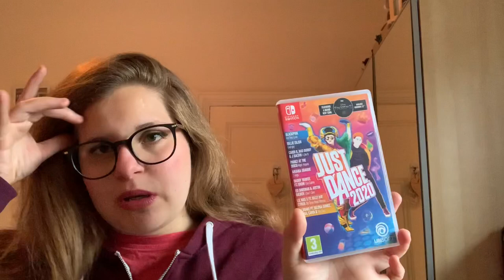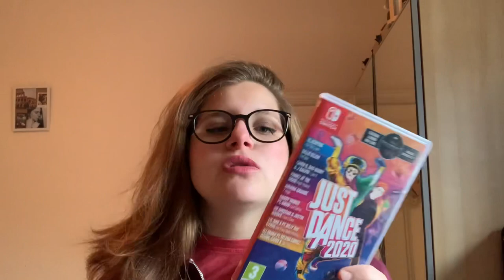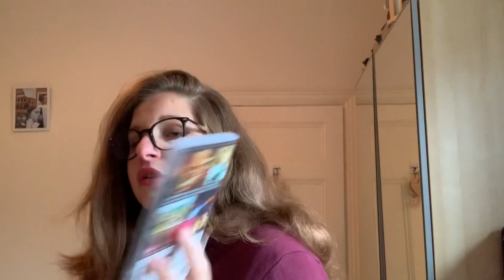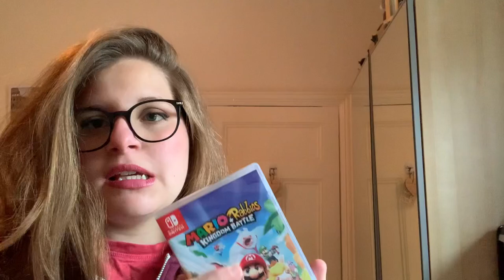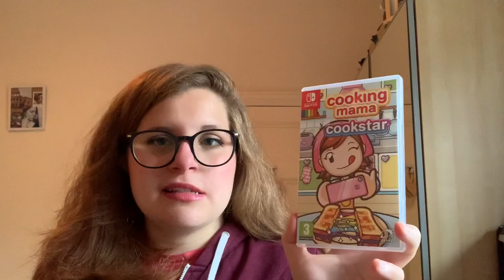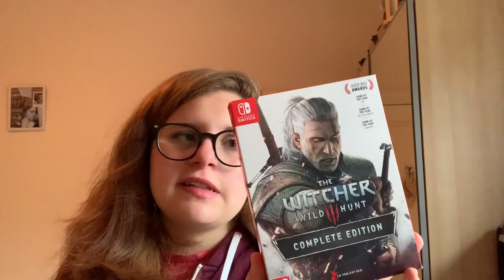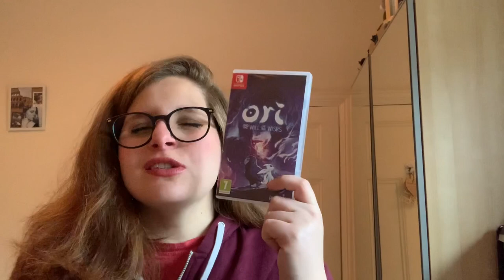My game collection - Nintendo switch 🎮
Finally my Nintendo’s switch collection.

This is my collection in 2021.

See you for an update soon.

Thank you so much for watch and if you can buy used game it is better for the environment ❤️